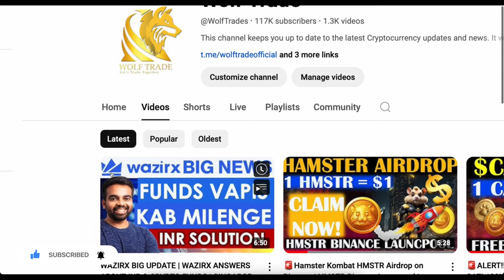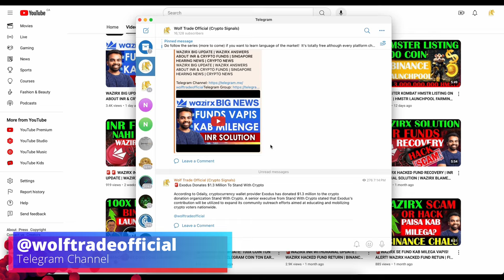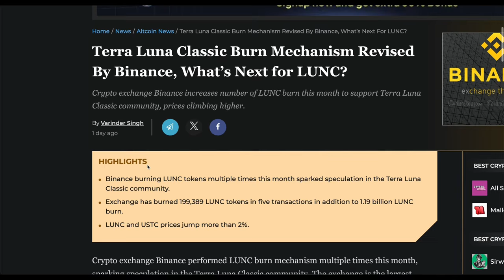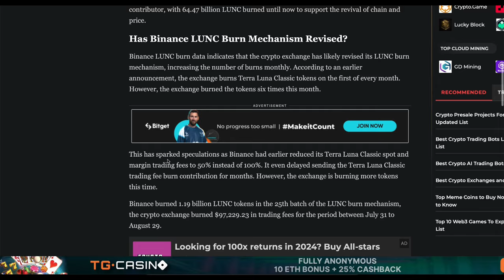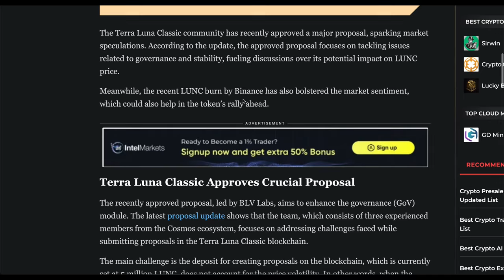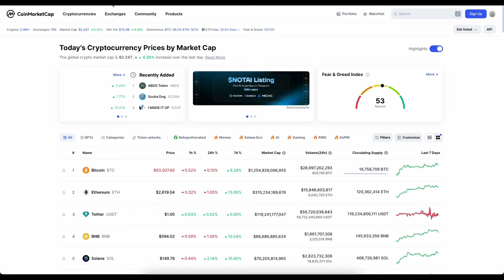LUNC $1 PLAN BY BINANCE | LUNA CLASSIC BURN 10000% | LUNA CLASSIC NEW PROPOSAL PASSED | LUNA UPDATE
Let me know about your Suggestions and opinions in the comment section.